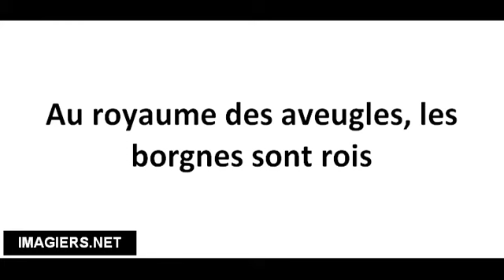Cómo pronunciar Au royaume des aveugles, les borgnes sont rois